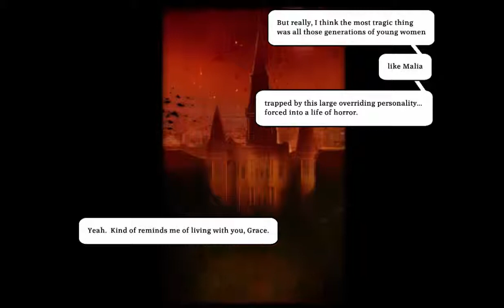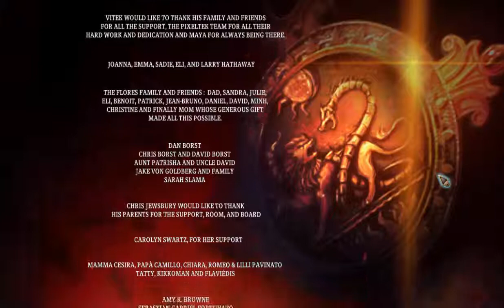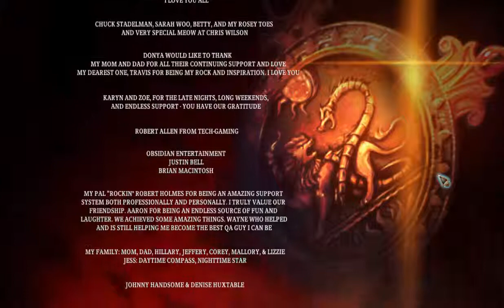Let's Play Gabriel Knight (20th Anniversary Edition) - Part 21 - Finale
Can we stop the voodoo cult once and for all???